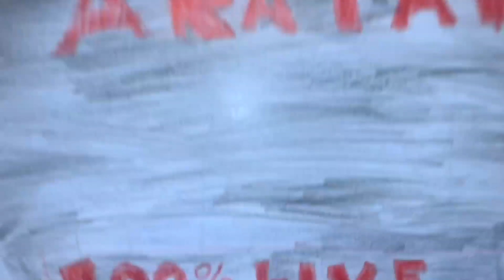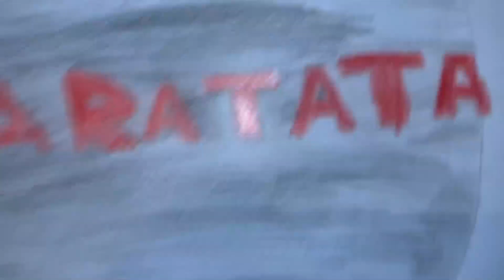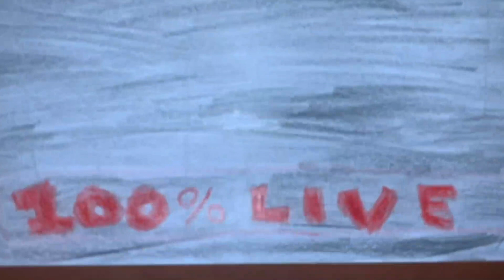My Taratata A La Maison : Dionysos / Louise Attaque "Song 2" (2020)